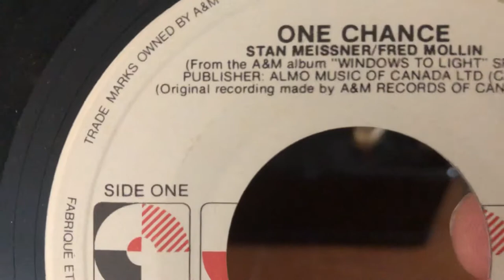Stan Meissner one chance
Stan Meissner. One chance  Canadian artist. 1985 A&M records  AM 689 windows to light album